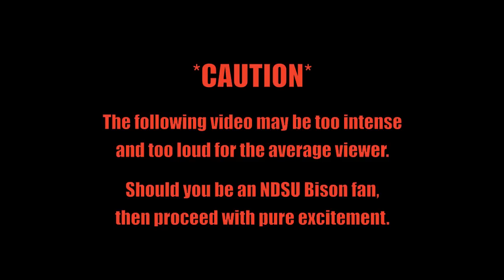12.14.12 NDSU Bison vs GSU Eagles Intro